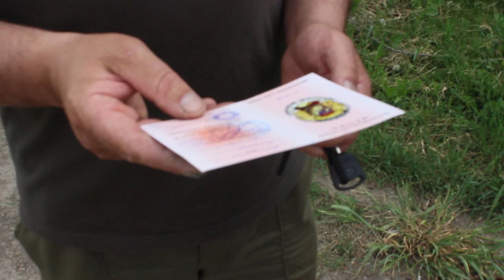люди тернопілля нагородження василя ванярха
нагородження василя ванярха